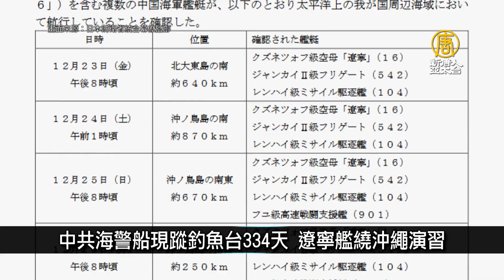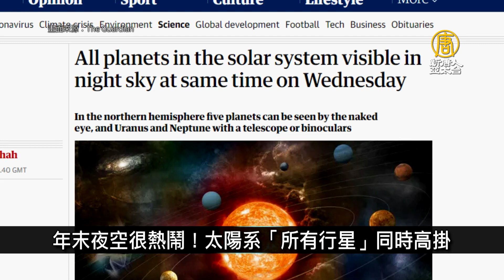被控與中共海外警局有關 首爾中餐廳停業｜寰宇掃描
🔸中共海警船現蹤釣魚台334天 遼寧艦繞沖繩演習
🔸被控與中共海外警局有關 首爾中餐廳停業
🔸越南全年GDP成長率破8% 為亞洲最佳
🔸年末夜空很熱鬧！太陽系「所有行星」同時高掛